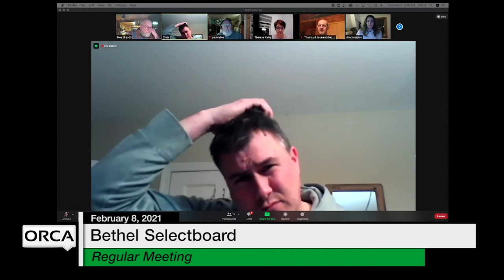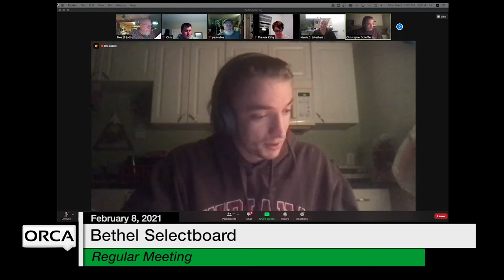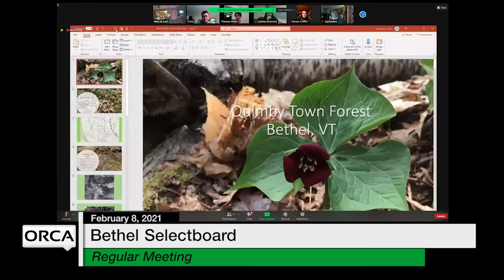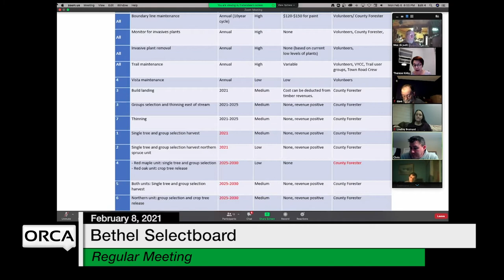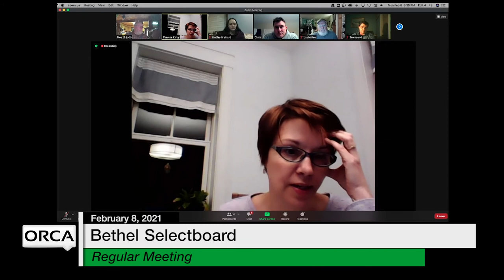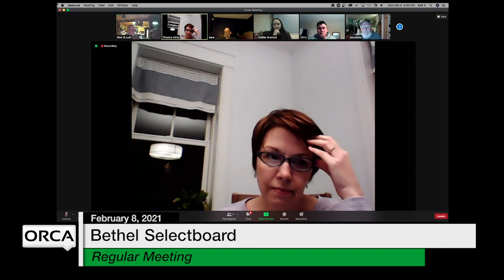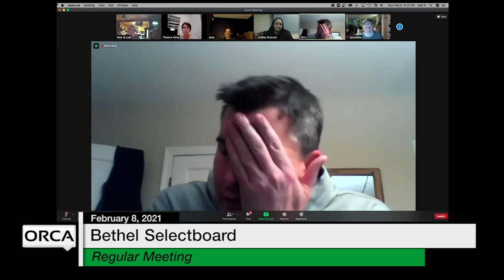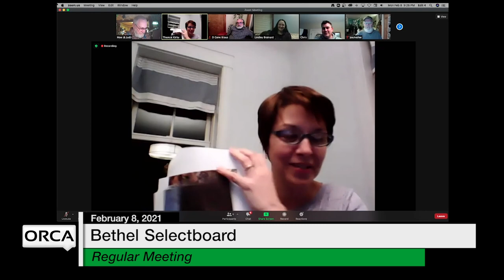Bethel Selectboard - February 8, 2021